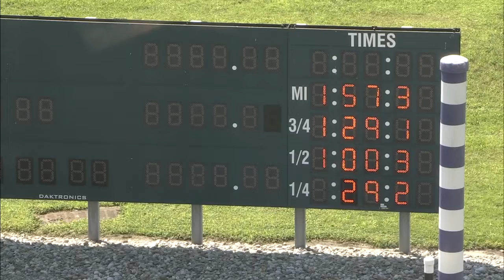HP 2022 JUL 12 QuaL 03